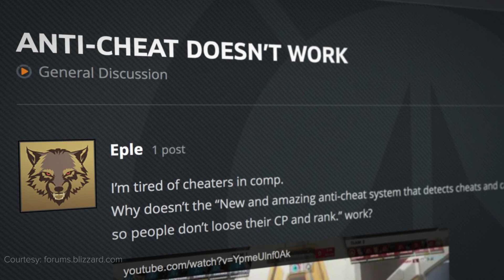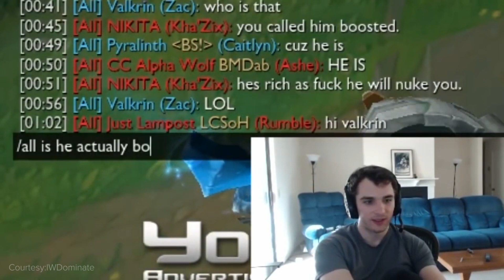From Aimbots to Toxic Teammates: The Top 10 Players Who Ruin Your Game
Alright guys, let's be honest. We have all, at one point or another, had a terrible experience playing ranked online.

Between cheaters, baiters and toxic teammates, it is rough out there, So grab a stress ball and pour yourself a stiff drink because today we're counting down the Top 10 Worst Types of Players to Meet Online.

Written by: Sebastien Martin-Schultz (@Sebdot)
Edited by: Matt Massey
Hosted by: Colin McNeil (@McNeilColin)